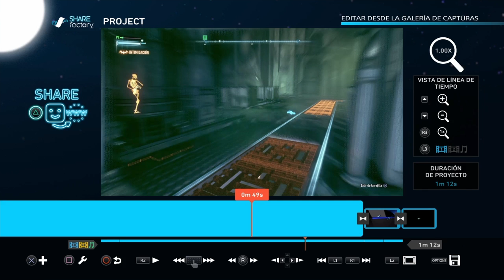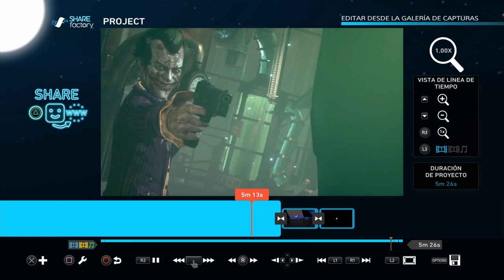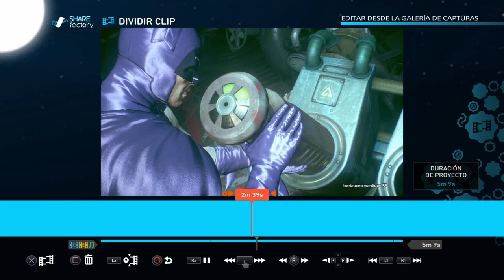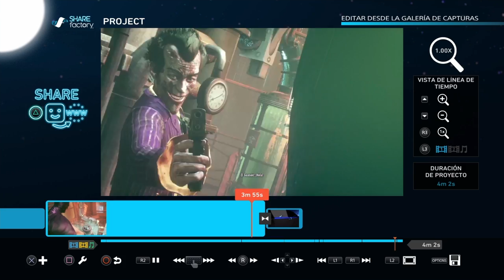[SHAREfactory] "El regreso del Joker" [Batman: Arkham Knight]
Editando con ayuda del Sharefactory, la herramienta de edición de video que tiene el PS4, en esta ocasión regreso con una cinemática de Batman Arkham Knight, ese fue el mejor regreso de un personaje muerto.